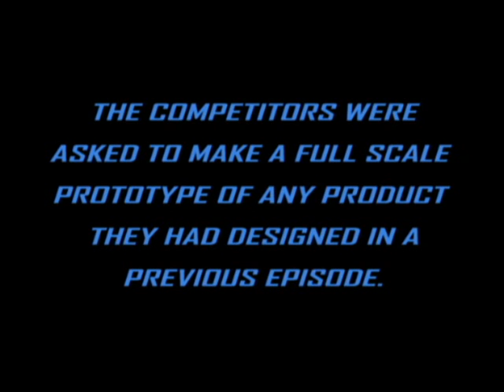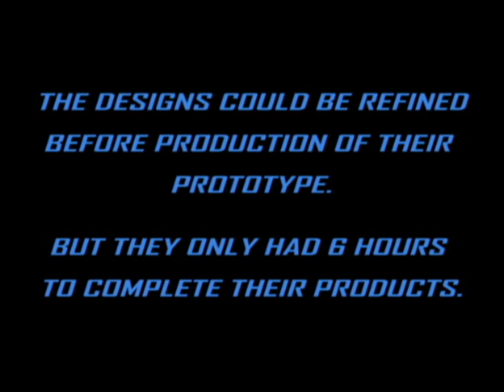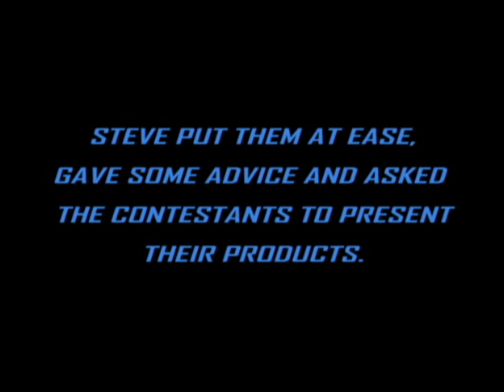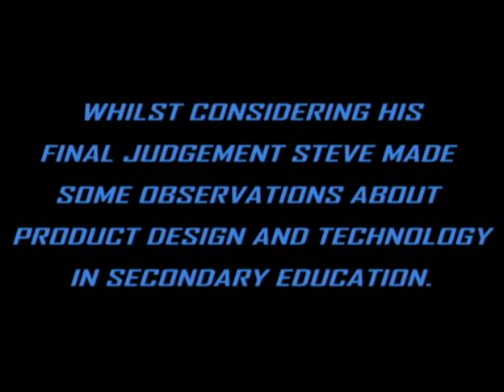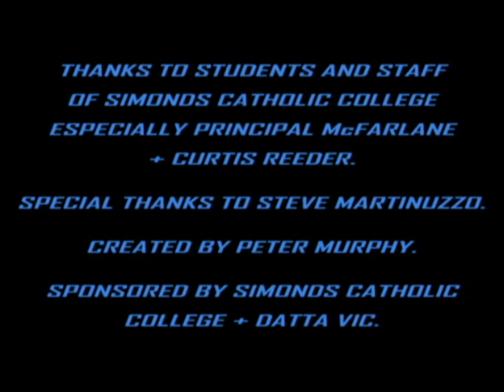So You Think You Can Design - Final Episode - Prototypes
Final Episode - Prototypes - Product Design and Technology Competition

Judged by Steve Martinuzzo from Cobalt Niche